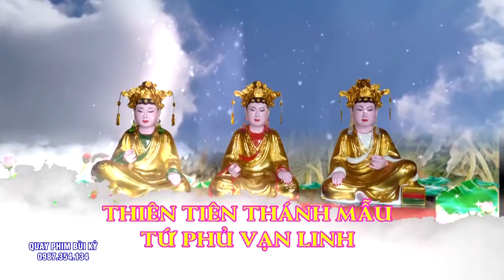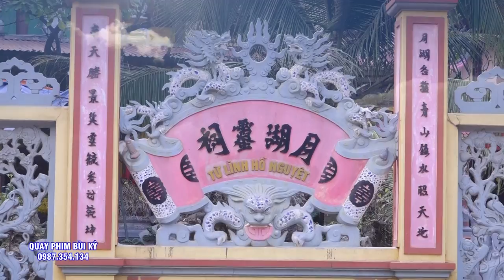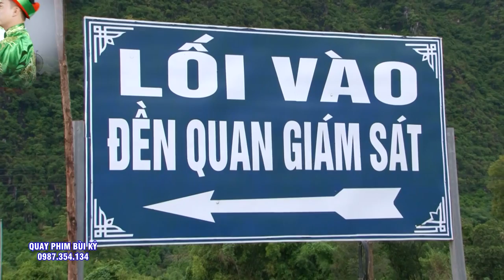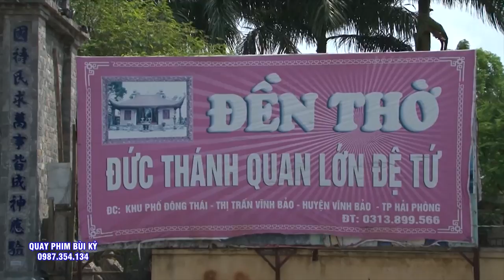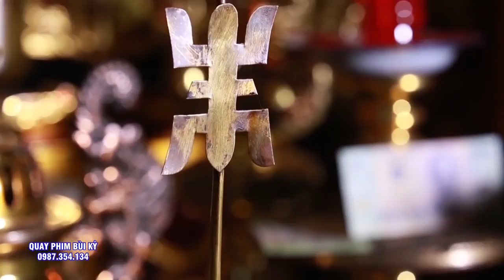36 giá Hầu ĐẶc SẮc - Hát Văn Hầu Đồng - Đạo Mẫu Việt Nam